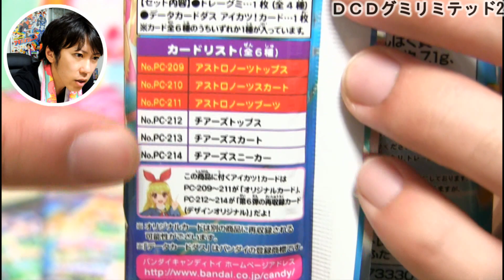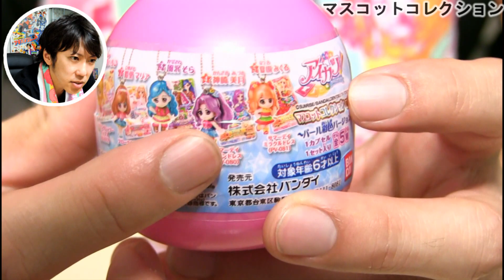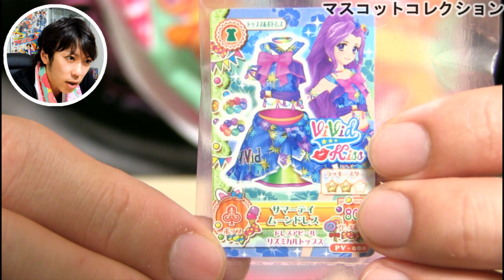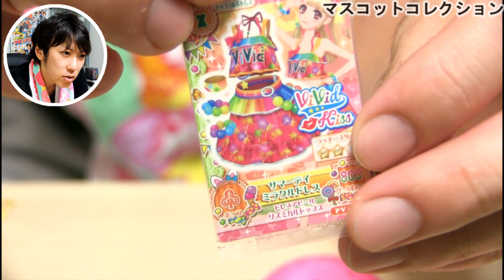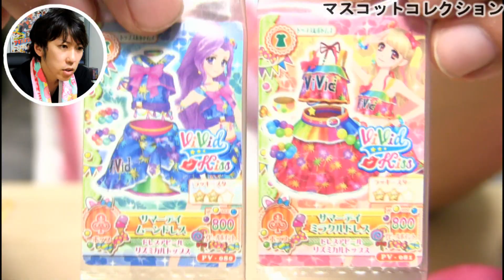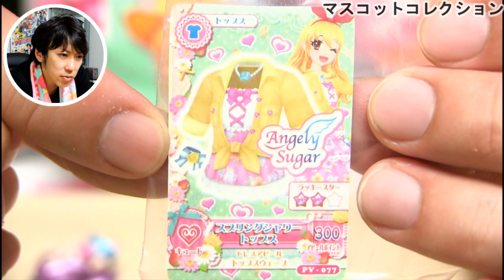アイカツ！グッズ開封します（データカードダスグミリミテッド２＆マスコットコレクション3）